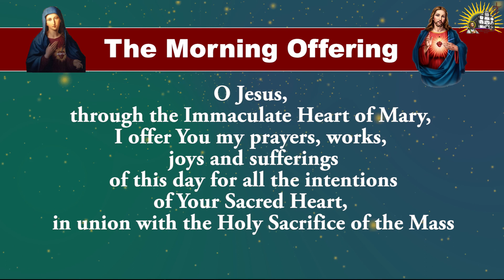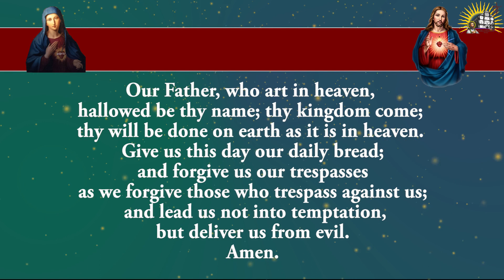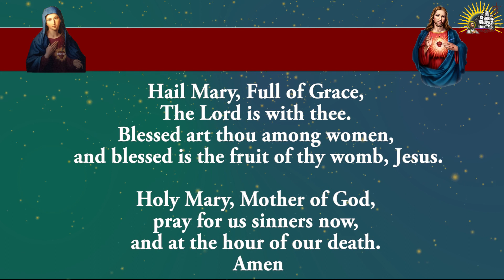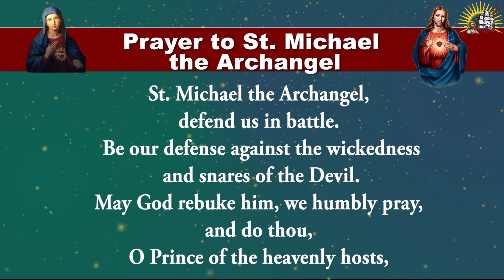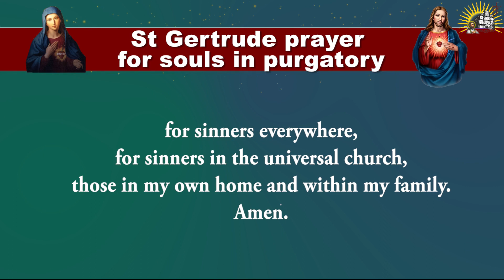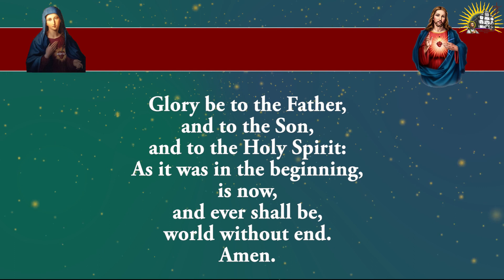Shorter Form - Daily Morning Offering and Prayers - Friday - 16 February 2024